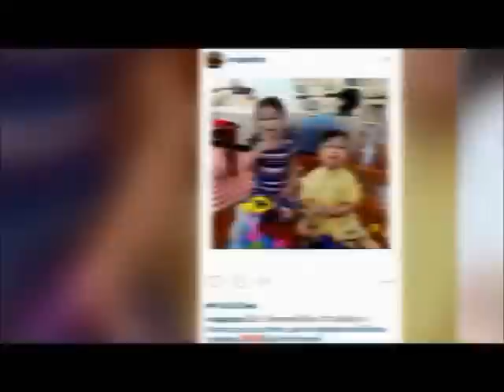EX- Entertainment Express 11 09 2015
“ฝน-ใบเตย” ตะลอนเที่ยวระยอง / “ตุ๊กกี้” เดือดเจอคนตั้งเพจแอนตี้ โร่ร้อง ปอท. / “เป้ย”  ย้ำไม่ได้จับ “โปรด-นิริณ” เป็นคู่จิ้น แค่อยากนำเสนอมุมน่ารักของเด็กๆ / “เจนี่” ปลื้มแฟนคลับร่วมอวยพรวันเกิด